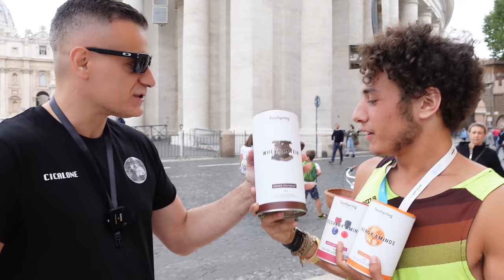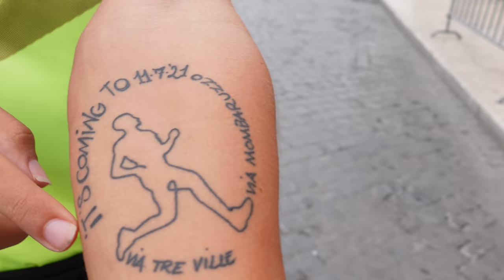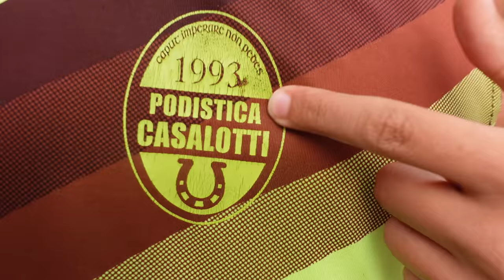La Vera Storia di Matteo Paiella da Ciccione a Corridore Top motivazionale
Matteo Paiella il Forrest Gump di Casalotti , in realtà un ragazzo con un grande cuore ed una volontà di ferro, perdere 64 KG e passare ufficialmente da Ciccione (Obeso) ad Atleta che percorre ogni giorno oltre 40 km di corsa per le strade di Roma , sempre il sorriso sul viso nonostante un passato difficile fatto di prepotenze e prese in giro , un equilibrio composto da sport e tanta positività , Matteo un esempio per tanti giovani che oggi hanno perso ogni stimolo , troppo legati ai beni materiali e alla ricerca di modelli sempre più lontani e innaturali da raggiungere , stare bene con se stessi e sentirsi sempre al TOP della propria condizione senza per forza dover cercare l'approvazione degli altri , senza per forza cedere alla moda di tanti oggetti , status symbol e ostentazione.

Matteo un ragazzo semplice che secondo me ha tanto da dire e da insegnare

💥 Se volete altri video con Matteo , scrivete : MATTEO